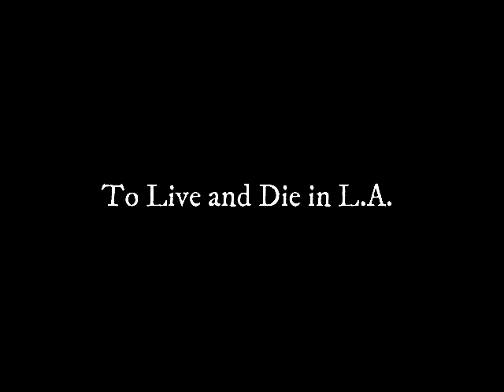To Live and Die in L.A. Full Movie Facts And Review / William Petersen / Willem Dafoe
In this video we will tell you about fact and review of movie To Live and Die in L.A.